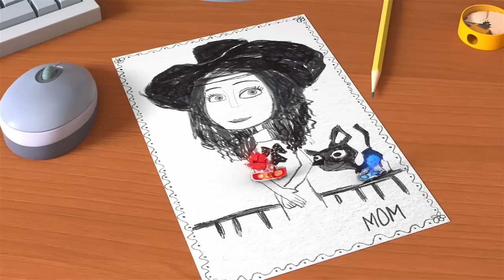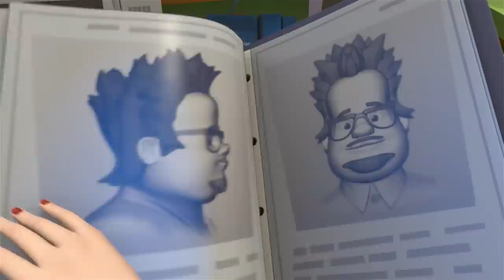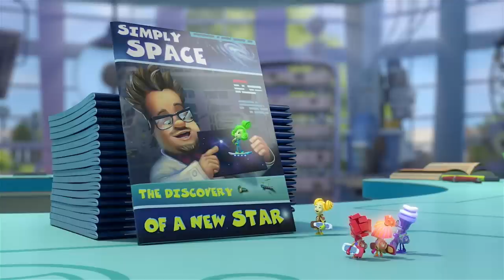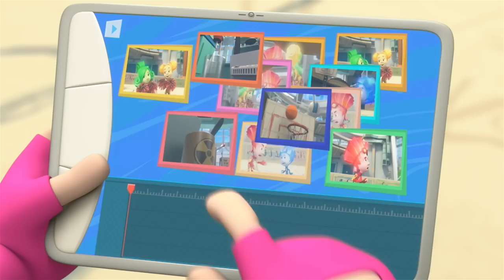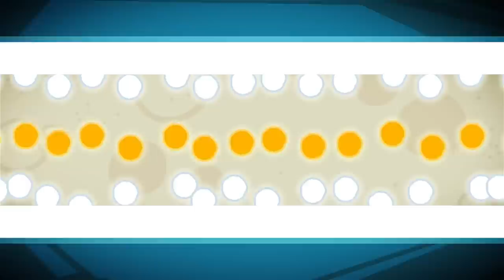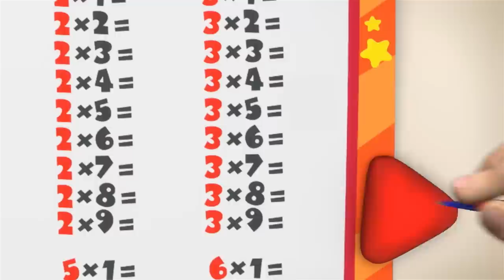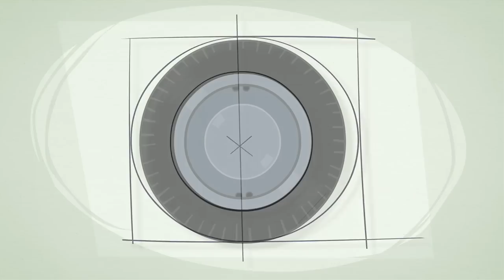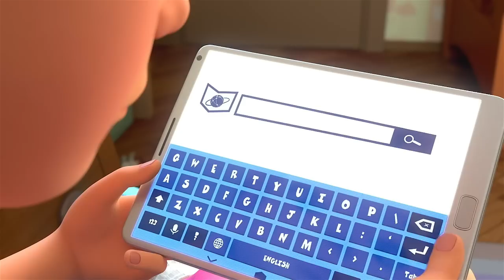Tom Thomas gegen die listige Taube: Vogelkriege | Die Fixies | Animation für Kinder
Eines Wintertages klopft jemand an Tom Thomas' Fenster. Er, Simka und Nolik sehen einen kalten und hungrigen kleinen Vogel auf dem Sims. Die Freunde beschließen, ihr zu helfen, und bauen daher aus Materialien im Apartment ein Vogelfutterhaus.

00:00:00 - Der Vogelfutterplatz
00:05:17 - Schokolade
00:10:30 - Das Teleskop
00:15:47 - Der Bleistift
00:21:00 - Das Programm
00:26:13 - Der Virus
00:31:26 - Der Geschirrspüler
00:36:37 - Schönheit
00:41:45 - Die Kopie
00:46:56 - Das Marshmallow
00:52:05 - Die Maskenbälle
00:57:19 - Wasser
01:02:37 - Der Papagei
01:07:50 - Musikalische Noten
01:13:02 - Der Pfanne
01:18:18 - Der Star
01:23:31 - Das Fenster
01:28:41 - Der Fernseher
01:33:46 - Das Ampel
01:39:06 - Das U-Boot
01:44:21 - Beton
01:49:33 - Die Spinne
01:54:46 - Der Film
01:59:57 - Der Kaffeemaschine
02:05:08 - Die Zahnpasta
02:10:20 - Der Regenschirm
02:15:41 - Das Babypuppe
02:20:56 - Kleber
02:26:07 - Der Helikopter
02:31:23 - Der Schmuck
02:36:39 - Keime
02:42:00 - Das Trainingsgerät
02:47:17 - Die Toilette
02:52:36 - Das Bügeleisen
02:57:54 - Das Baukasten
03:03:15 - Der Stein
03:08:28 - Vitamine
03:13:44 - Der Sprühcan
03:18:57 - Die Pyramide
03:24:09 - Der Detektiv
03:29:24 - Geld
03:34:36 - Das Rad
03:39:44 - Die Befestigungselemente
03:44:59 - Kunststoff
03:50:12 - Die Zeitmaschine
03:55:27 - Der Sonnenfinsternis
04:00:36 - Der Bluttest
04:05:51 - Butterbrot
04:11:01 - Das Herz
04:16:12 - Hockey
04:21:27 - Der Rucksack
04:26:40 - Das Sieb

Das Titellied:
Wusstest du, die Fixies sind
Klitzekleine Wesen?